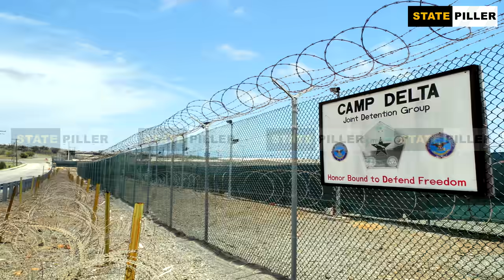ISI the Game Changer in Afghanistan | How USA Bows Down before Pakistan | Full Story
ISI the Game changer in Afghanistan. How ISI brings USA to request and bows down before Pakistan for dialogues with Taliban. Listen whole store about Afghan peace process.

آئی ایس آئی نے کیسے امریکہ کو پاکستان کے سامنے جھکنے پر مجبور کردیا۔ انڈیا گیم سے باہر۔ پاکستان کی تاریخ کی بڑی کامیابی۔ دیکھیے اس ویڈیو میں

Below are the links of our other videos about great contribution of Pakistan Armed Forces and secret agencies specially ISI.